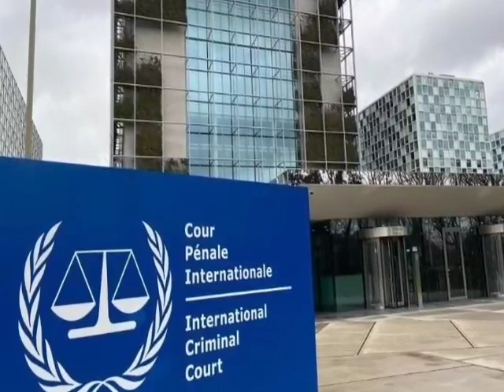ÚLTIMA HORA, LO QUE ACABA DE SUCEDER CON MADURO, MIRA LO QUE HIZO LA CPI, HOY 14 de marzo de 2023